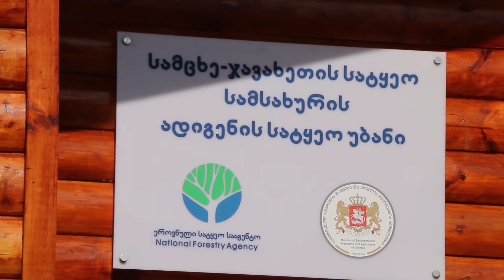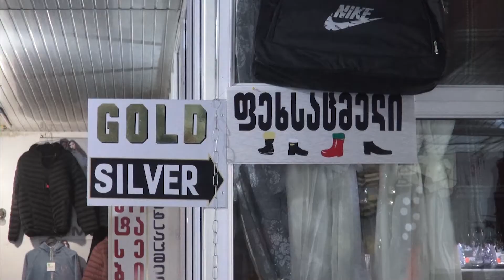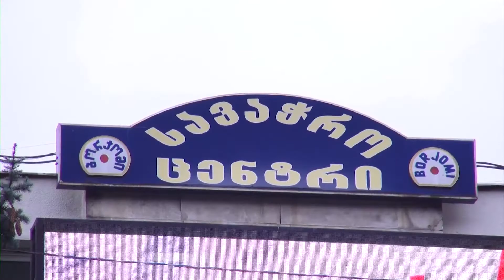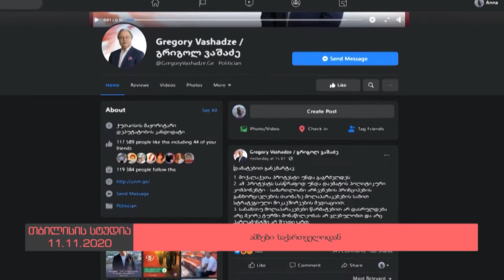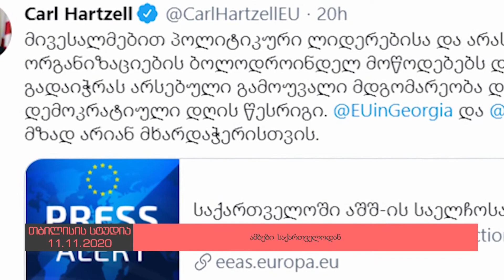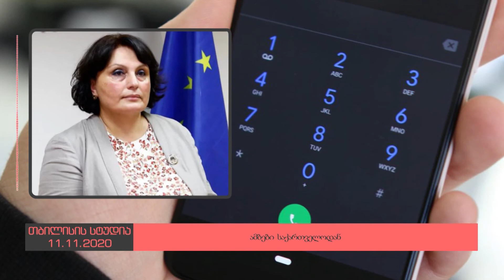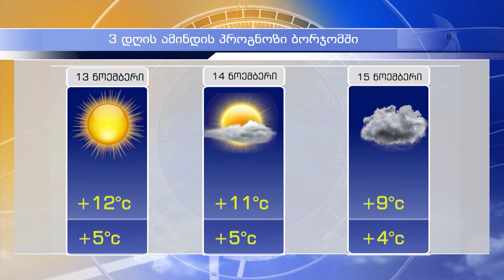დღის ამბები 11 ნოემბერი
19 ინფიცირებული ბორჯომში, ბოლო 24 საათში.
რისთვის ეწყობა „საქმიანი ეზოები“ რეგიონში.
დაზარალებული მცირე ბიზნესი ბორჯომში.
„დღის ამბების" სტუმარი - ივა ჭყონია, დისტრიბუტორთა ბიზნეს ასოციაციის ხელმძღვანელი